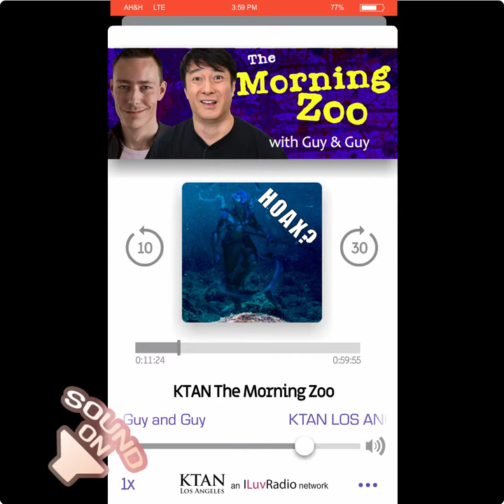Real World Rumblings - The Morning Zoo